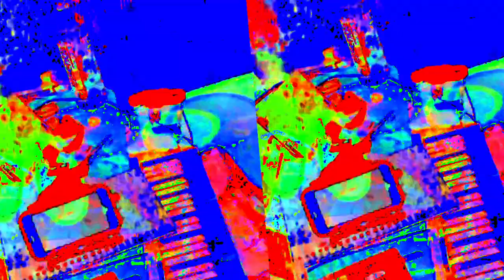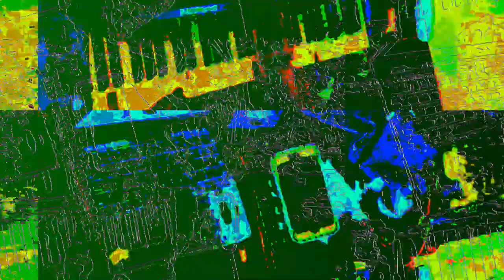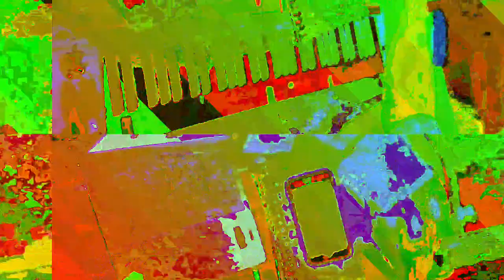[EPILEPSY WARNING] Movie 23 05 29 17h18m46s *Photosensitivity Warning*